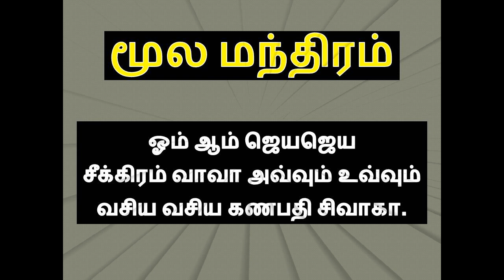சர்வ ஜன வசியம் திலகமை மூல மந்திரம் || சர்வ வசிய மை | சர்வ ஜன வசிய மூலிகை